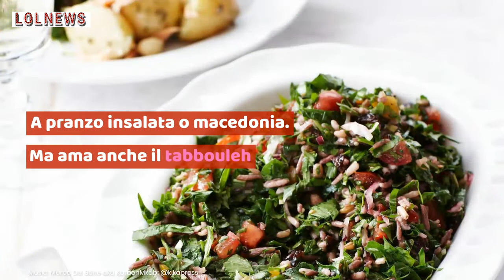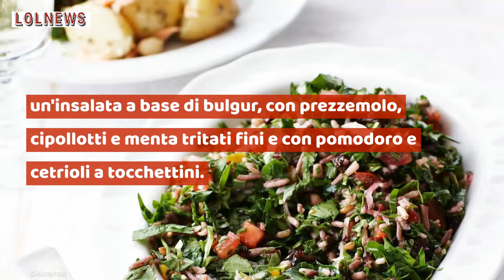Lattuga romana a colazione: la nuova dieta di Kate Middleton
La duchessa di Cambridge ha sempre sfoggiato una forma fisica straordinaria sia nel periodo pre che post parto. E se in occasione della prima maternità e in vista del matrimonio aveva deciso di affidarsi alla dieta Dukan, adesso ha variato la sua dieta. Si tratta di un regime alimentare molto più sano ed equilibrato che le permette anche di concedersi un piccolo sfizio a cena: un bicchiere di vino bianco. Quattro i pasti giornalieri della Duchessa: colazione, pranzo, merenda e cena. Secondo quanto dichiarò in un'intervista al Daily Mail nel 2016, il primo pasto della giornata prevede un frullato detox, che depura e idrata l'organismo. Lo smoothie è a base di alga spirulina, cavolo kale, matcha, coriandolo, lattuga romana, spinaci e mirtilli.
Crediti foto@Kikapress, @Shutterstock

Leggi anche: MANGI POCO A COLAZIONE? RISCHI DI INGRASSARE, MEGLIO UNA COLAZIONE ABBONDANTE.